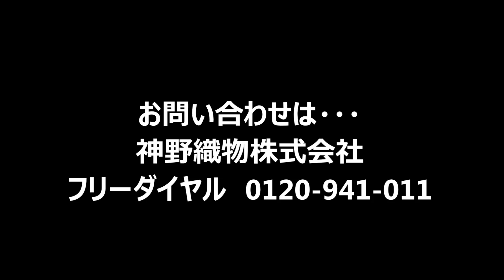手ぬぐい オリジナル 祭りで使う手ぬぐい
◎お客様の声はこちらから！！

オリジナル手ぬぐい制作専門　神野織物株式会社（かんのおりもの）